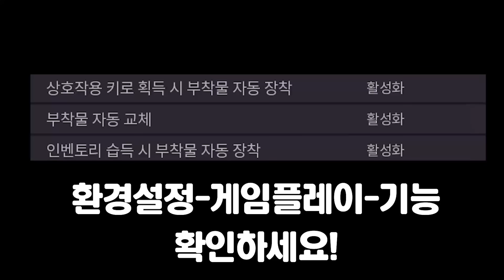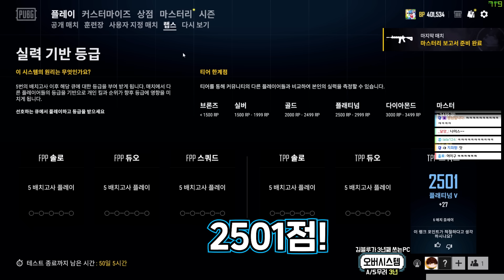저는 게임핵을 썼습니다.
배그핵

You're free to use this song and monetise your video

이 영상은 "오버시스템"의 배너광고가 포함되어있습니다.